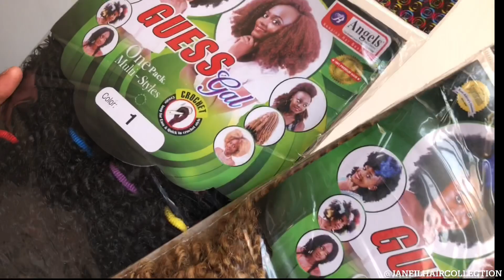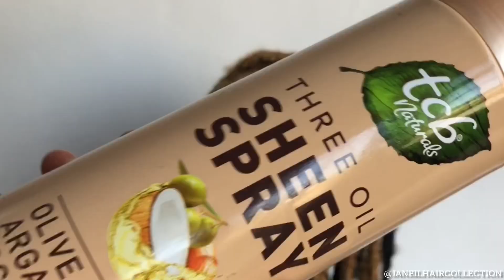Bored with your locks then try👆artificial dreadlocks Extension#howto